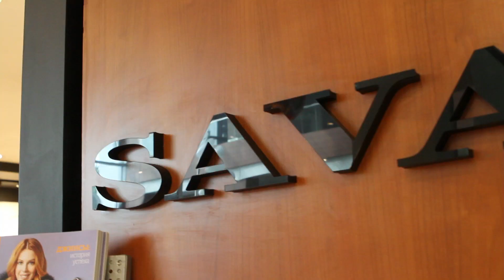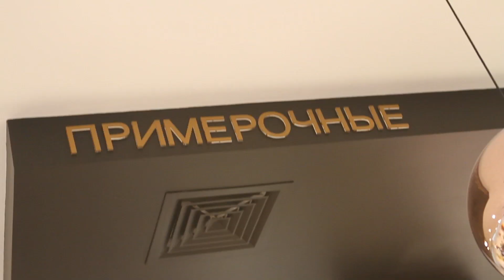Венера Лущенкова. Подбор одежды